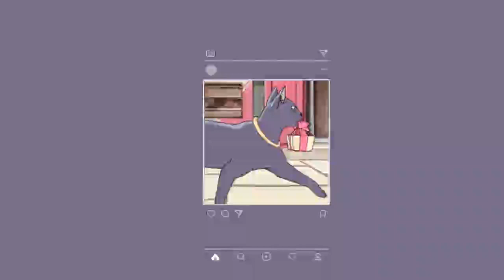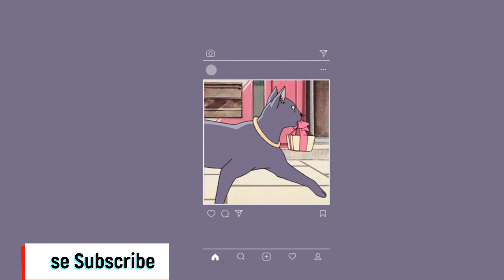[FREE FOR PROFIT] Chill Lofi R&B Hip Hop Type Beat -"Roll up"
All the music on this channel is free to use in your videos or songs. Just please give me credit where you can, by adding my channel name or channel link in your description, thank you!

tags(ignore)
free vlog music no copyright hip hop,